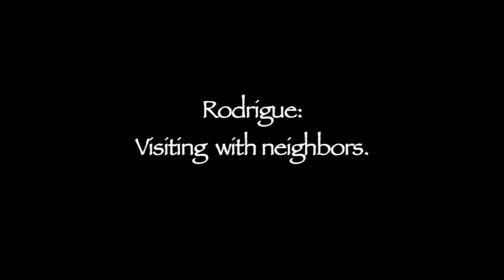RODRIGUE PART 2 [Haiti: One Day, One Destiny]